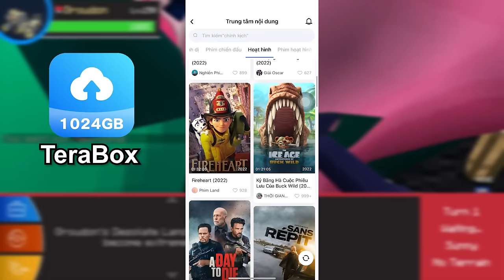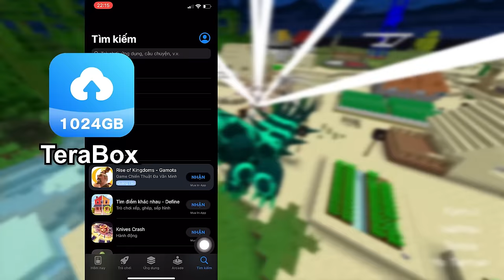MINECRAFT PIXELMON * TẬP 37 | LỘC TÌM RA POKEMON RỒNG MỚI CÓ SỨC MẠNH NGANG ÁC LONG ETERNATUS😱❗